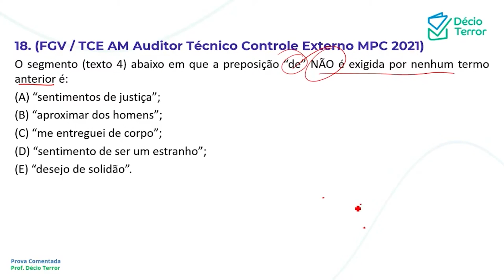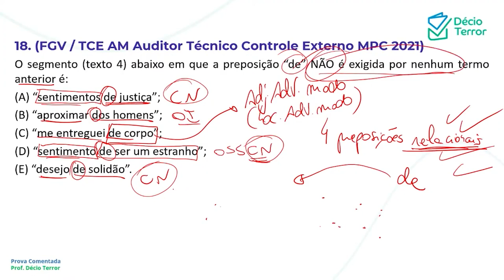Português FGV TCE AM Auditor MP 2021 Questão 18 Sistema de Questões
(FGV / TCE AM Auditor Técnico Controle Externo MPC 2021)
O segmento (texto 4) abaixo em que a preposição “de” NÃO é exigida por nenhum termo
anterior é:
(A) “sentimentos de justiça”;
(B) “aproximar dos homens”;
(D) “sentimento de ser um estranho”;
(E) “desejo de solidão”.
Gabarito: C